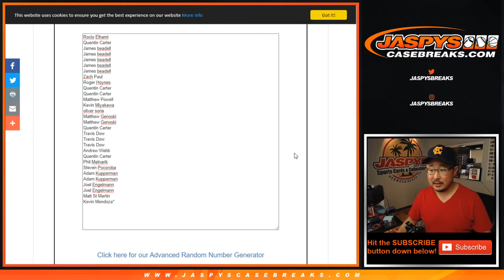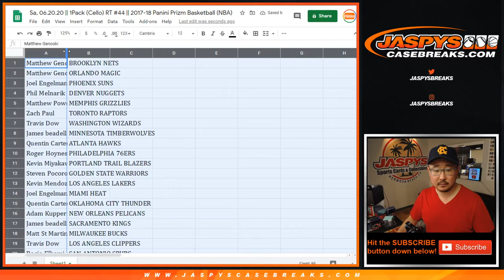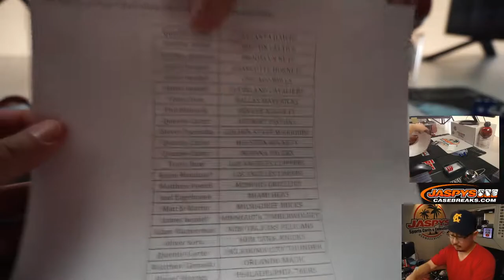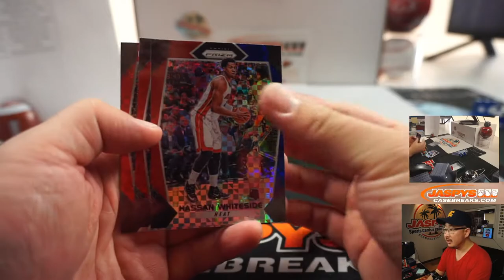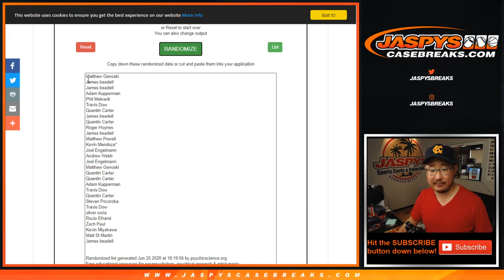Sa, 06.20.20 || 1Pack (Cello) RT #44 || 2017-18 Panini Prizm Basketball (NBA)